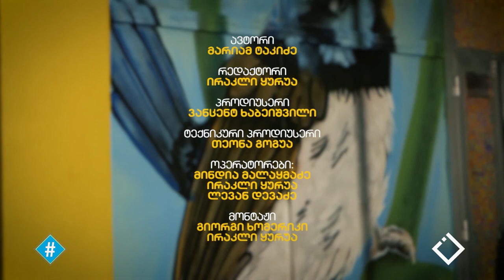რელიგიური იდენტობის პოლიტიკა საქართველოში / ინტერვიუ რუსლან ბარამიძესთან